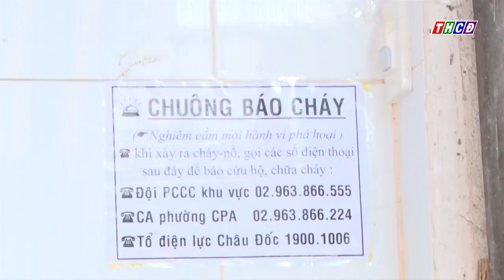Ra mắt mô hình “Tổ liên gia an toàn PCCC” và điểm chữa cháy cộng đồng tại khóm 5, phường Châu Phú A